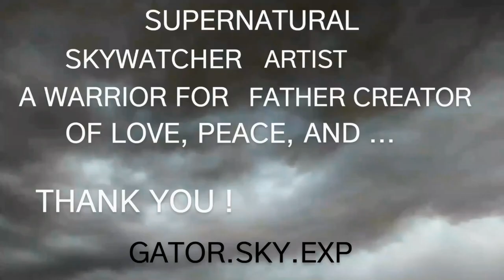Ancient Faces in Stone